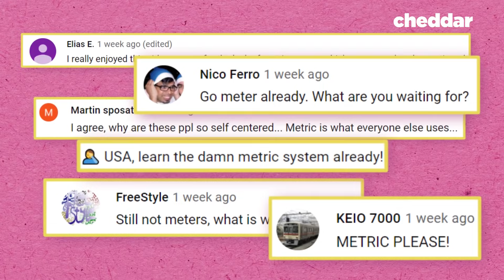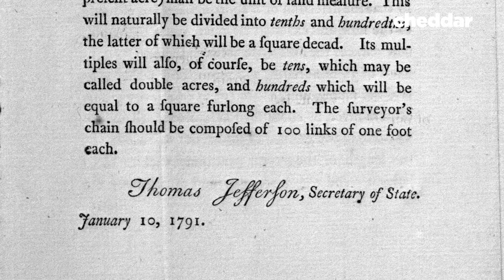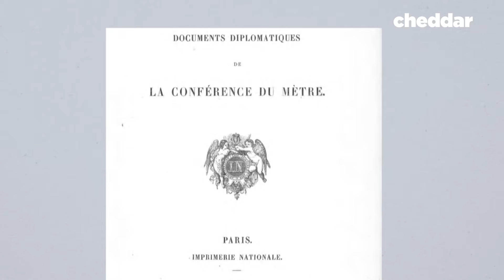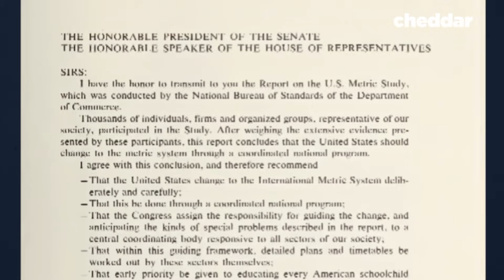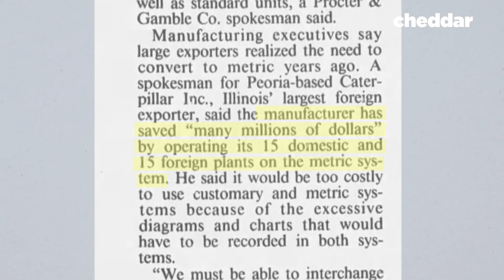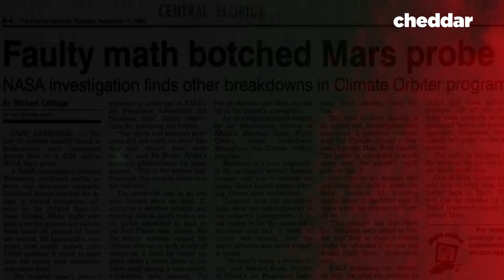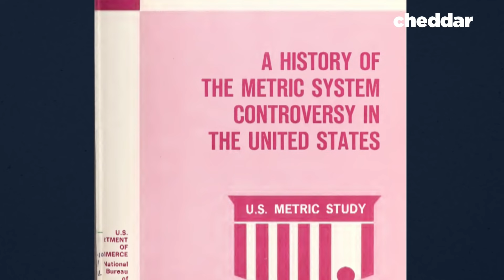Why Doesn't the US Just Use the Metric System? - Cheddar Explains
The reason Americans don’t use the metric system is a story spanning over 200 years, with a twist ending: America is a metric country, Americans just don't know it.